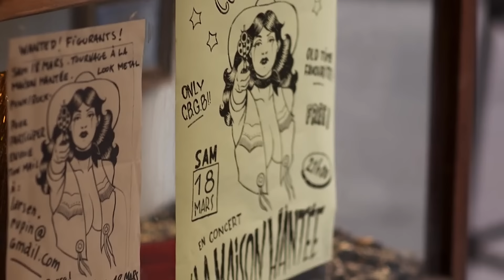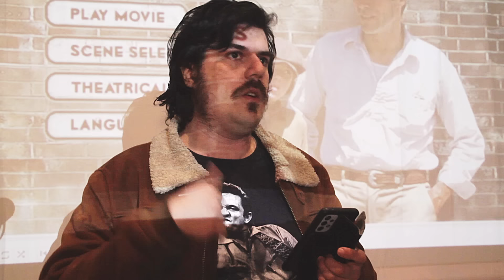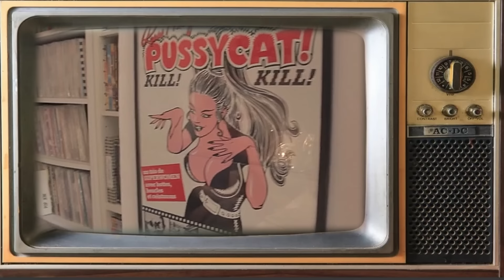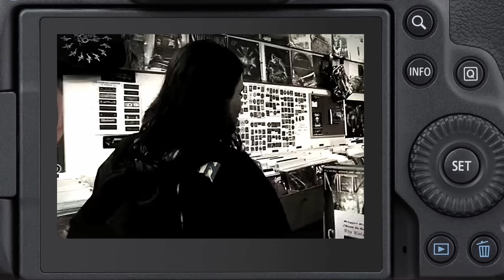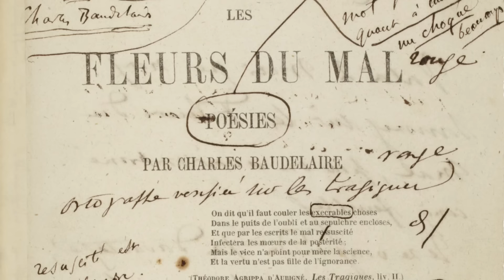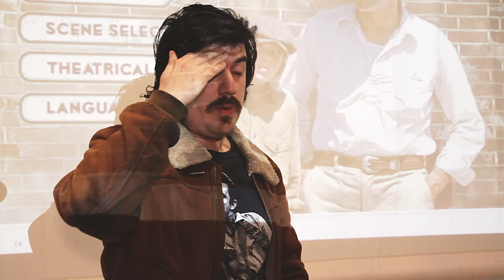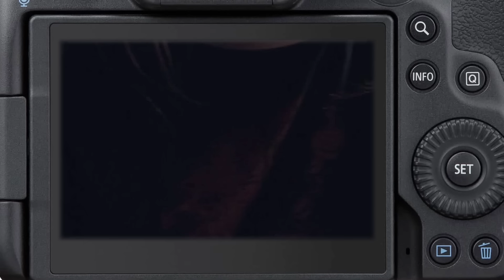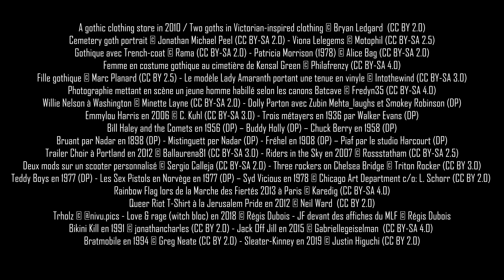Les Tribus du rock (documentaire 2024)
"Les Tribus du rock" est un documentaire de Régis Dubois (2024, 56 min.) qui s'intéresse aux différentes mouvances associées à la scène rock alternative. On y croise des rockabs, des punks, des métalleux, des skins, des mods, des gothiques et même des fans de country, de toutes générations et de tous horizons confondus, qui nous éclairent sur leurs univers respectifs. Beaucoup d'idées préconçues circulent à leurs propos. Mais que savons nous au juste de ces "tribus" ? De leur histoire, de leurs codes, de leur idéologie ? Ce "rockumentaire" part à la rencontre de ceux qui font la scène rock marseillaise - des musiciens, des disquaires, des fans... - des années 80 à aujourd'hui, et s'interroge sur le devenir de la culture rock à l'heure où le rap est devenu le genre musical préféré des français.

Introduction 0:00
Le rockabilly 3:40
La country 7:50
Les mods 13:00
Les punks 17:56
Le métal 22:16
Les skinheads 25:51
Les gothiques 30:00
Les clichés sur la country 33:47
Les rivalités entre bandes (rockers/mods) 39:38
Le regard des autres (sur les rockers) 41:58
Les clichés sur les punks 43:43
Les clichés sur les métalleux 47:21
Le regard des autres sur les gothiques 50:44
Rock is (not) dead ? 53:12

▬▬▬▬▬▬▬▬▬▬▬ VIDÉOS ASSOCIÉES  ▬▬▬▬▬▬▬▬▬▬▬